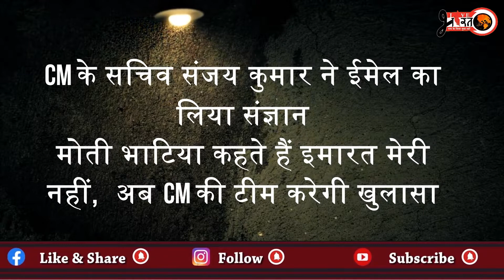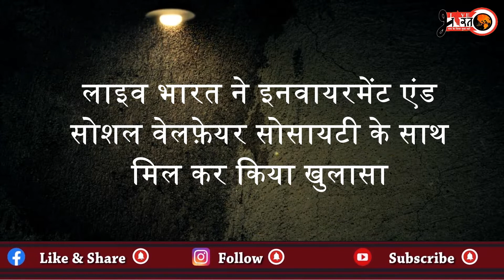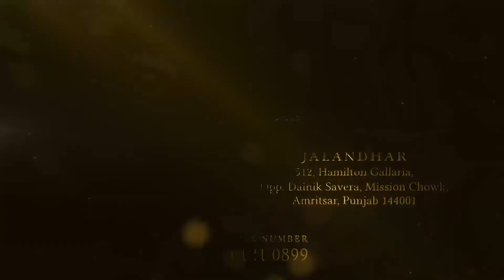खबर चलते ही हुई करवाई, 24 घण्टे के भीतर लाइव भारत की धमक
लाइव भारत की बिग ब्रेकिंग
पंजाब के चीफ मिनिस्टर कैप्टेन अमरिंदर सिंह के आफिस से आई जांच की चिठी
CM के सचिव संजय कुमार ने ईमेल को लिया संज्ञान
मोती भाटिया कहते हैं इमारत मेरी नहीं, आप CM की टीम करेगी खुलासा
लाइव भारत ने इनवायरमेंट एंड सोशल वेलफ़ेयर सोसायटी के साथ मिल कर किया खुलासा